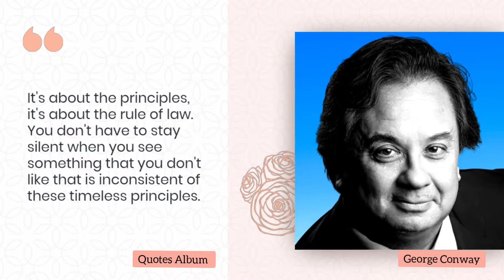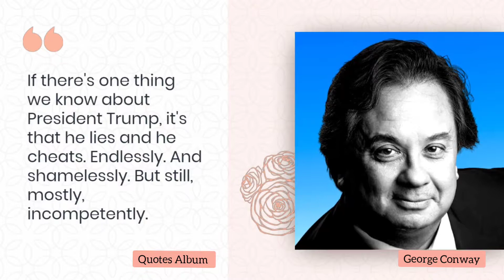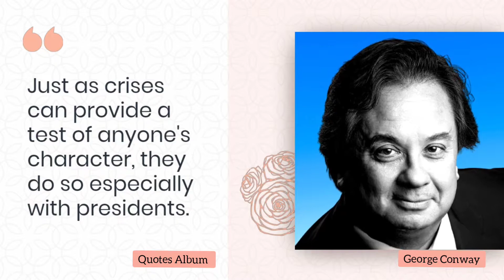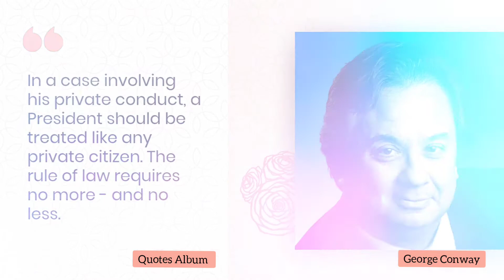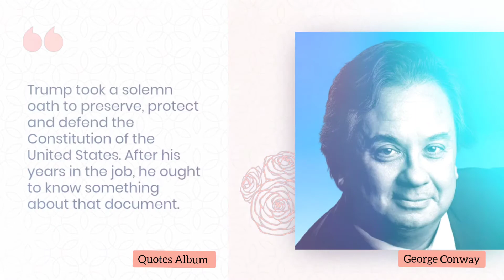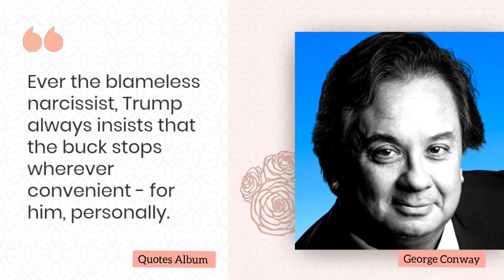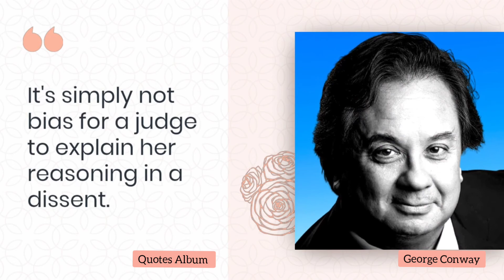30 Famous American Lawyer George Conway III Quotes To Inspire You | George Conway V/S Donald Trump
In This Video 30 George T. Conway III quotes complete collection Lawyer from American inspire your days with love, life, and motivation quotes.
George Thomas Conway III, (born September 2, 1963) is an American lawyer and conservative political activist. Conway was considered by President Donald Trump for the position of Solicitor General of the United States, and a post as an assistant attorney general heading the Civil Division at the United States Department of Justice, but withdrew himself from consideration.
{ 👍How would an extra $10,000+ a month change your life? You can find out for yourself! This will teach you how to build a 6-figure income within 2-3 months! It’s time to build your own Empire! This is only for the Action-Takers. It’s only for the ones who are serious about their future..

We hope you enjoyed this Wise Life Quotes to Success Your Dream, Friends a lot of work has been put into it.

Quotes Album